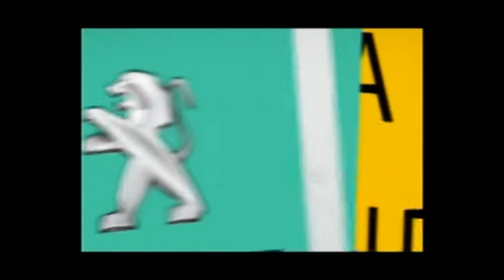Erden Pınarspor Kız basket takımı